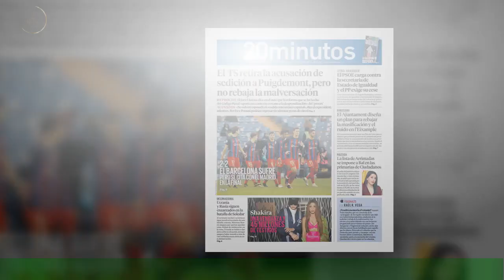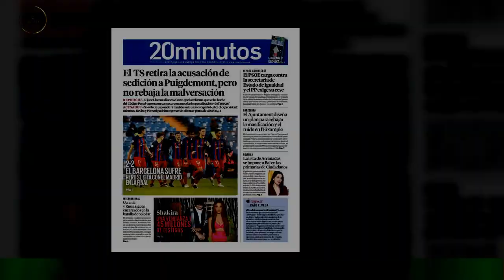La pesadilla que vive la novia de Piqué que Shakira la ninguneó en su canción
En cuestión de horas, la Session #53 de Shakira y Bizarrap se convirtió en el lanzamiento latino más exitoso del mundo y en tema de conversación global.En la tele, en la radio, en la calle, en redes: desde hace días que la letra del hit con el que Shak fulminó a Piqué y a Clara Chía Martí es material de debate. Y mientras Shakira factura más y más euros para pagar su abultada deuda en Hacienda,